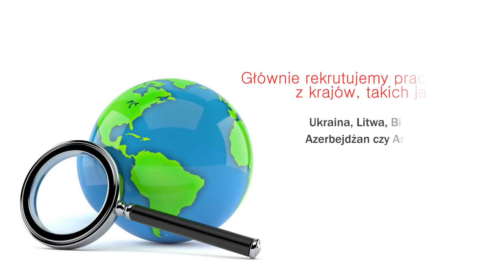Agencja pracy tymczasowej Warszawa Denis Group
Głównym aspektem prowadzonej przez nas działalności jest poszukiwanie i selekcja osób do pracy w branży budowlanej, w zakładach produkcyjnych i usługowych. Poszukujemy fachowców zza granicy, między innymi z Ukrainy, Litwy i Armenii. Klienci mogą liczyć ze strony naszej agencji pracy tymczasowej na profesjonalnie wsparcie przy realizacji procesów rekrutacyjnych.

Pomagamy zmniejszyć braki kadrowe, a także obniżyć koszta stałe firmy. Zmniejszymy również rotację wśród zatrudnionych osób. Zapewniamy elastyczność zatrudnienia i ciągłość usług, nawet w przypadku prac sezonowych czy zwiększonego zapotrzebowania na zamówienia.